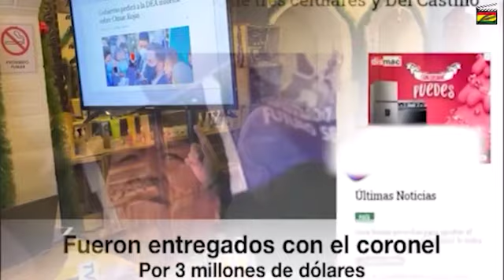Carlos Romero hace fuertes revelaciones “fracasa plan contra Evo?”–Ruptura del MAS–Celular robado